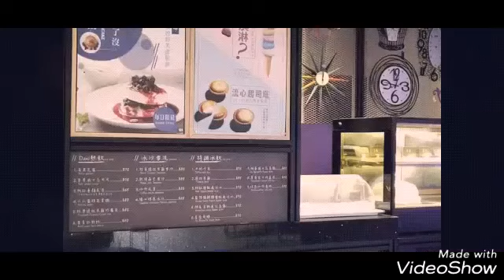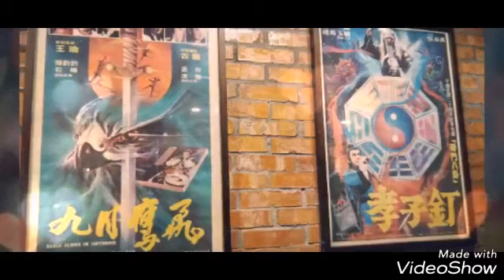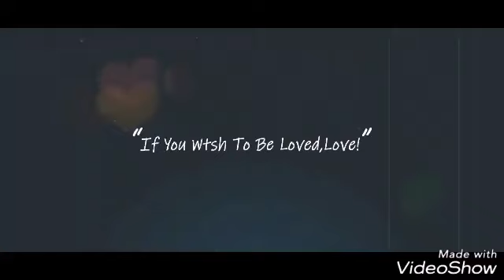108.01.25（五）+26（六）桃園大溪。宜蘭 大溪漁港 261宜蘭縣頭城鎮 香草菲菲 芳香植物博物館 羅東駿懷舊餐廳 咖啡超級香。馬卡龍超好吃（那維勳）I-Daxi-Cafe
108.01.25（五）+26（六）桃園大溪。宜蘭 大溪漁港 261宜蘭縣頭城鎮 香草菲菲 芳香植物博物館 羅東駿懷舊餐廳 咖啡超級香。馬卡龍超好吃（那維勳）I-Daxi-Cafe

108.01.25（五）+26（六）桃園大溪。宜蘭 大溪漁港 261宜蘭縣頭城鎮 香草菲菲 芳香植物博物館 羅東駿懷舊餐廳 咖啡超級香。馬卡龍超好吃（那維勳）I-Daxi-Cafe

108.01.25（五）+26（六）桃園大溪。宜蘭

大溪漁港
261宜蘭縣頭城鎮

 香草菲菲 芳香植物博物館
264宜蘭縣員山鄉內城路650號

羅東駿懷舊餐廳
265宜蘭縣羅東鎮純精路一段53號

這裡不是柑仔店!!!

我們彷彿穿梭在老街、古蹟與小巷，但這裡一間超有特色的餐廳，擁有充滿趣味性的各種兒時文物，除了滿足了每個人的口腹之慾，還能來個尋寶探索之旅。
來到宜蘭，你不可錯過的 羅東駿懷舊餐廳！

咖啡超級香。馬卡龍超好吃。老師（植物種植教學）超帥（那維勳）。老闆娘超美（親自製作）。大家有空來走走。打卡有驚喜喔！